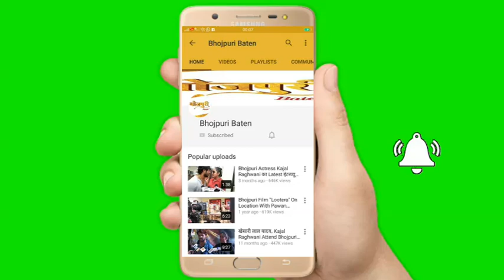Gunjan Pant | Holi Celebration Party 2020 | Ritesh Pandey होली मिलन समारोह